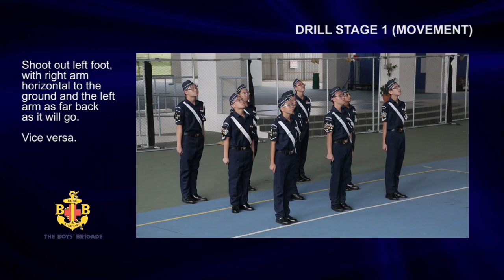Stage 1 Drill - Quick March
Stage 1 Drill (Movement)